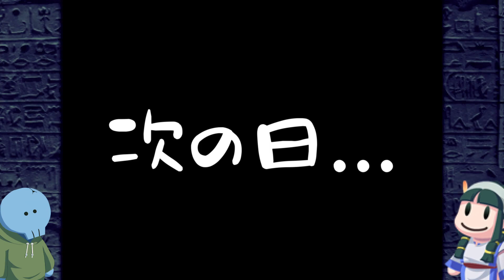激ムズ死にゲーのLA-MULANAに挑戦！#24【Switch】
どうも、そがです。
前パートがこのシリーズ初の100回以上再生を記録しました！
この場を借りて御礼申し上げます、ありがとうございます！
前日に自分が何言ってたか覚えてないんですね、はい
そういう発言がいつも以上に目立つ回。

▼使用フォント提供サイト(敬称略)
8:51:22 pm の云々
デザインのブログ フロップデザインのゆるく創作する個人BLOG